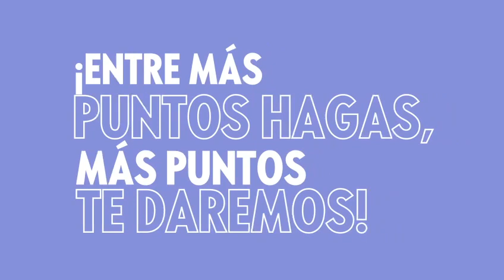Triplicamos tus puntos este fin de semana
Todos los puntos que haga tu red este 21 y 22 de Octubre, te cuentan triple... anima a todos tu socios!!